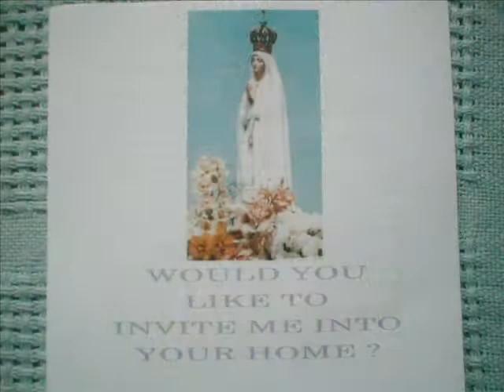Block Rosary Sapporo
Block Rosary Sapporo, Japan